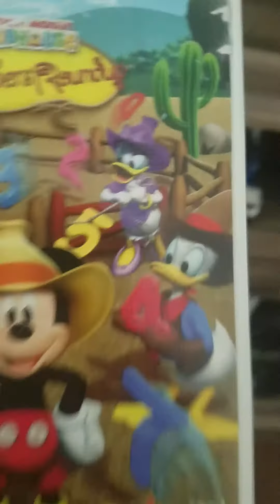JUST CATS (PART2)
GUM